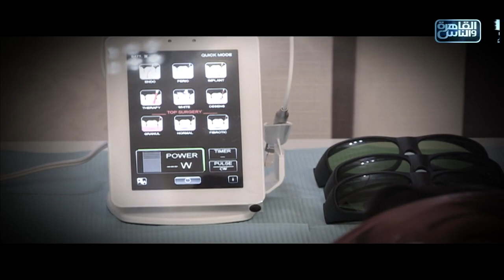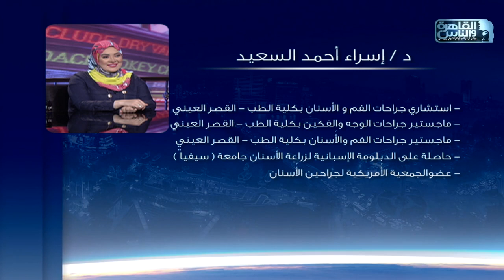الناس الحلوة | حالات مختلفة تعانى من مشاكل بالأسنان وطرق العلاج مع د/ إسراء أحمد السعيد